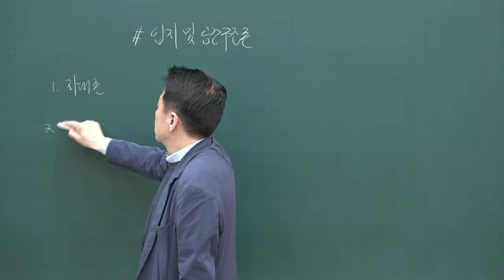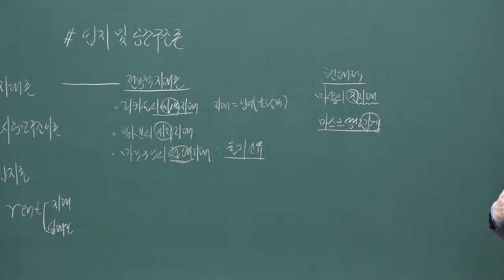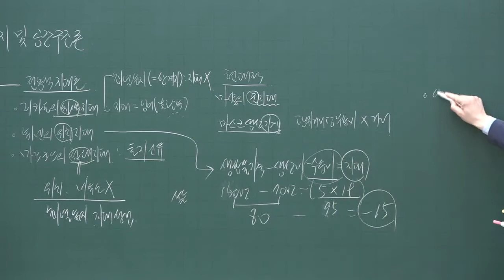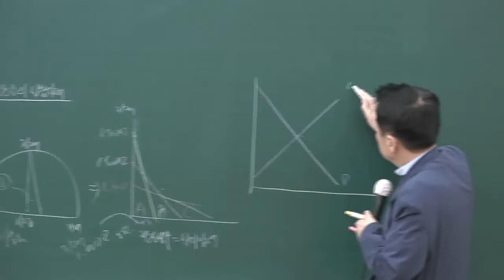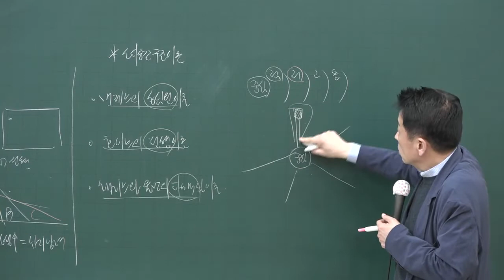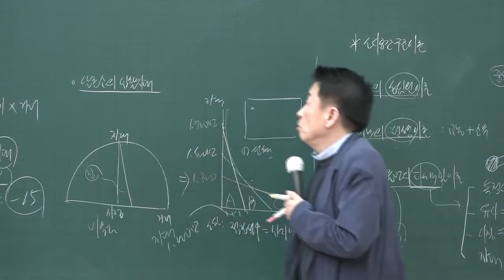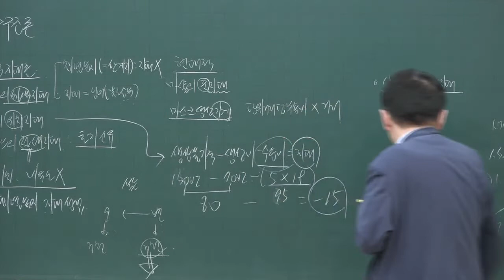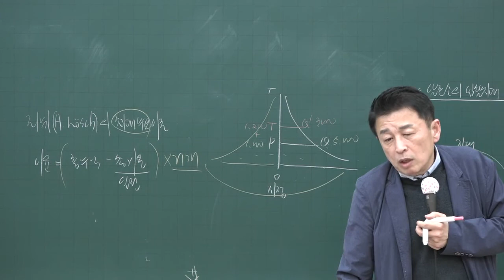[공전무] 2020년 공인중개사 부동산학개론 기출문제특강 4-7